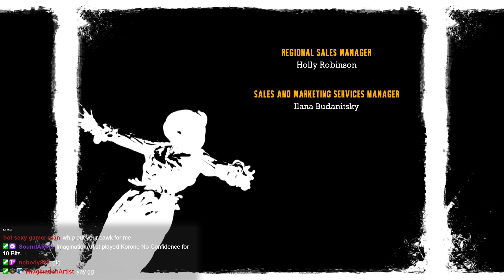Batman Arkham Asylum - The Final Battle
Batman faces the Joker and brings him to justice. But the clown prince has one final trick up his sleeve. -- Watch live